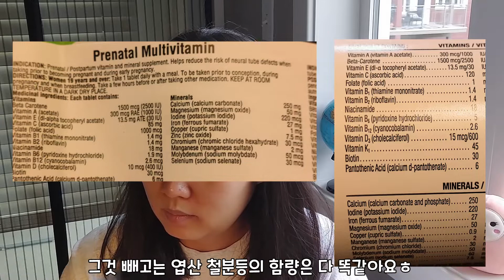캐나다 임산부, 임신계획여성 비타민 공짜 | 캘로그 Calog | 캘거리 Calgary |임신, 출산, 육아 | 예비맘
캐나다 알버타주 캘거리에서 임산부 혹은 임신계획 여성분들에게 무료로 임산부비타민을 제공해서 이번에 받아왔어요!